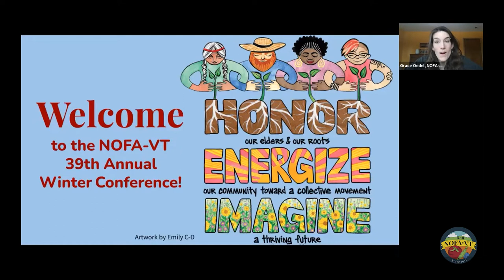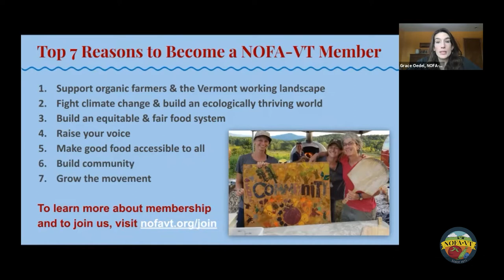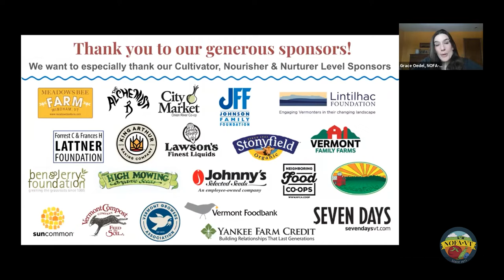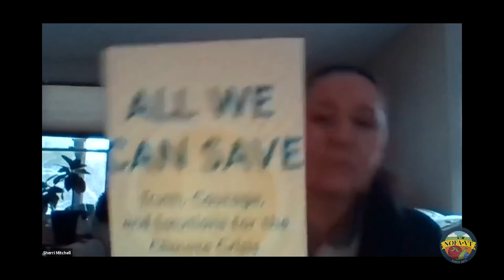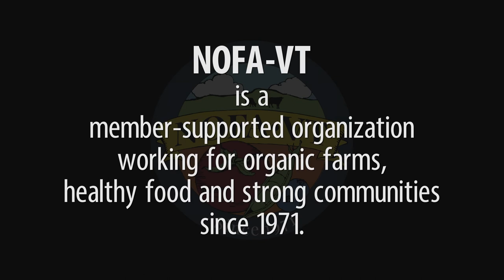Sherri Mitchell-Weh’na Ha’mu Kwasset Keynote Address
Sherri Mitchell-Weh’na Ha’mu Kwasset is a Native American attorney, teacher, activist and changemaker who grew up on the Penobscot Indian Reservation. She is the author of Sacred Instructions: Indigenous Wisdom for Living Spirit-Based Change, a convener of the global healing ceremony Healing the Wounds of Turtle Island and the founding director of the Land Peace Foundation, an organization dedicated to the protection of Indigenous land, water and religious rights, and the preservation of the Indigenous way of life. Sherri works at the intersection between Indigenous rights, climate change and conscious evolution. She currently speaks and teaches around the world.

Recorded February 7, 2021 at NOFA-VT's 39th annual winter conference.